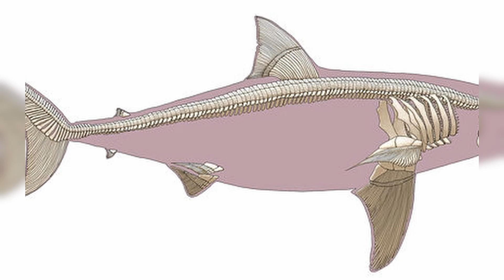En Uzun Boylu 10 Köpekbalığı Türü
Okyanus yırtıcıları söz konusu olduğunda, büyüklük önemlidir. Köpekbalıkları da bu pazarda oldukça büyük bir paya sahiptirler. Tüm köpekbalığı türleri büyük olmasa da, bazı türler denizdeki en büyük balık türlerindendir. İnsanların köpekbalıklarına olan hayranlığı, özelliklerinden kaynaklanmaktadır. Her şeyden önce, büyük, etçil köpek balıklarının insanları öldürüp yedikleri bilinmektedir. Bu balıklarla ilgili bir başka büyüleyici şey de, iskeletlerinin diğer balıklar gibi kemikten değil, kıkırdaktan yapılmış olmasıdır. Bu okyanus yırtıcılarının büyüklüklerini ölçmek çok sağlıklı olmasa da, genellikle köpekbalığı uzunlukları ve ağırlıkları, yakalandıklarındaki ölçümlerden oluşmaktadır. Listemizdeki köpek balıklarının boyutları, farklı kaynaklardan alınan verilerin ortalamasıyla oluşturulmuştur. İşte okyanustaki en uzun köpekbalıkları için bulabileceğiniz bilgiler. İyi seyirler.